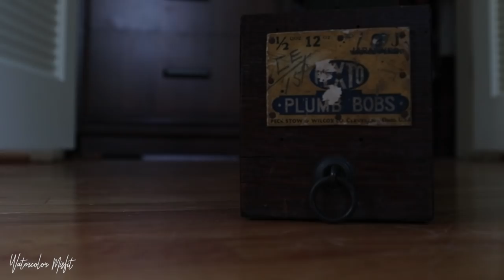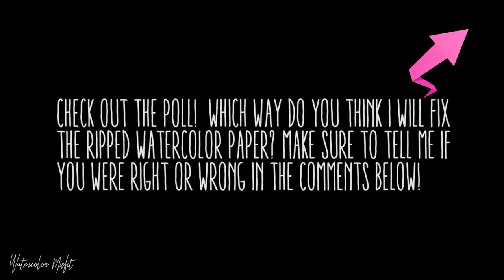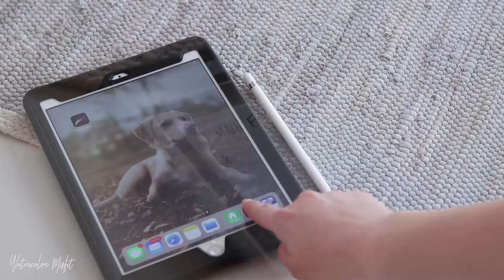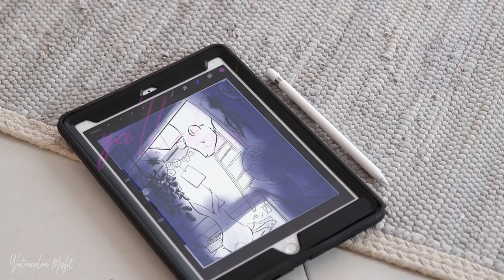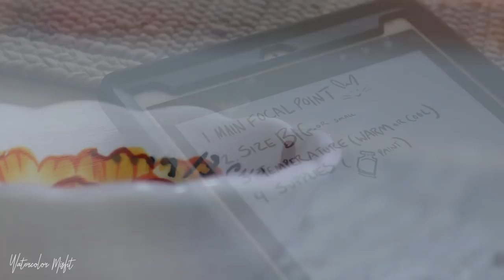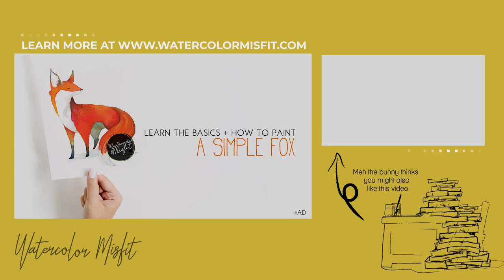Watercolor Art Controlled By Fans - What Happens?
Yep, you heard me right ... in this video I'm having my fans make all the big decisions when it comes to creating an original art illustration for this channel. I also make a huge watercolor blunder and have to try and scramble to fix it fast - how will I fix my ripped watercolor paper? Watch to find out how!

🔻WATCH THE WHOLE Beginner’s Watercolor SERIES!🔻